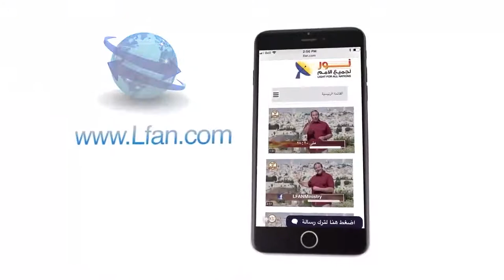438 رجاء خاص لمتابعي الفيس بوك من المسيحيين والمسلمين